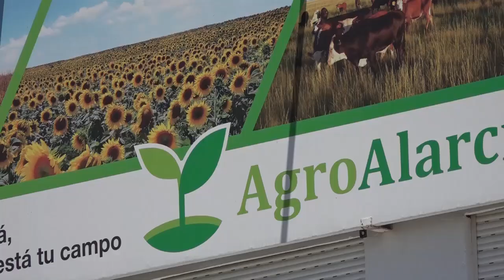DEP. ARGENTINO vs AUTOMOTO - Resumen (0-2) | Fecha 7 Torneo Clausura LIGA REGIONAL DE FÚTBOL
Imágenes: Gentileza Jorge Sandoval | Teledeportes Pigüé